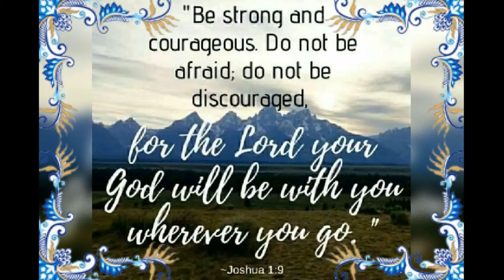"ON THE FLOOR MIX" Gie's dance moves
Come and join me for our Zumba dance.